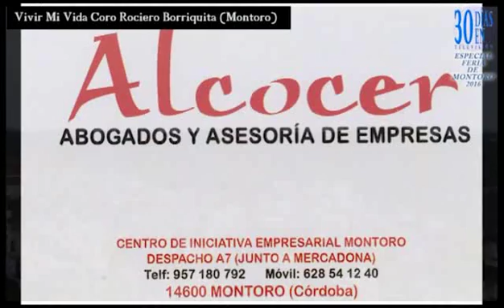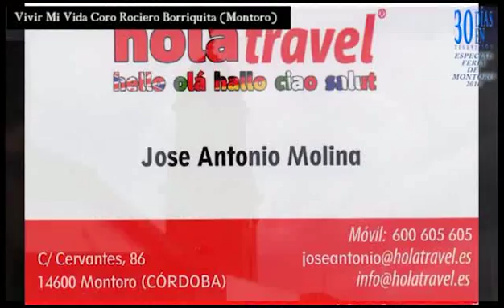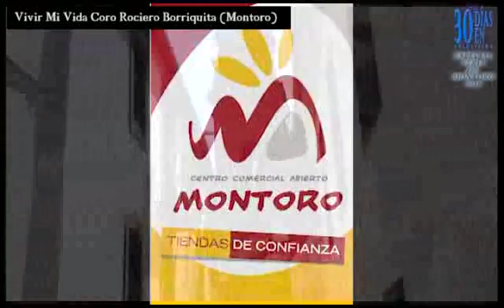Feria de Montoro 2016. Entrevista Francisco Calero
Entrevista con motivo del especial Feria Montoro 2016